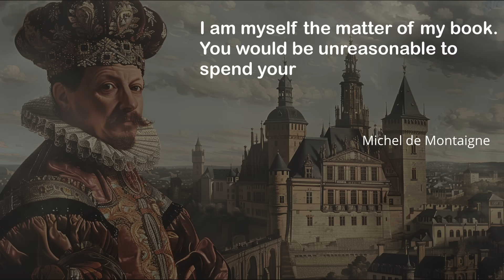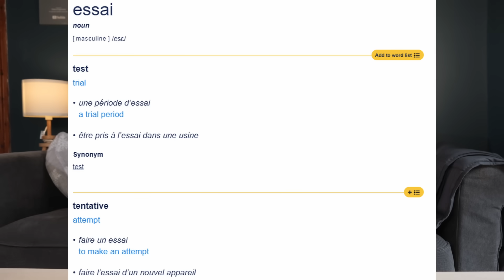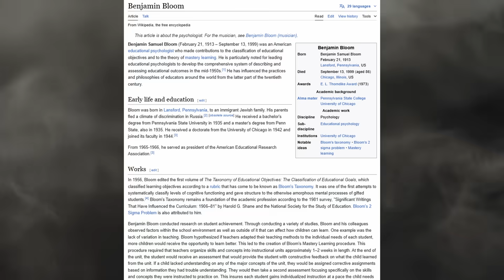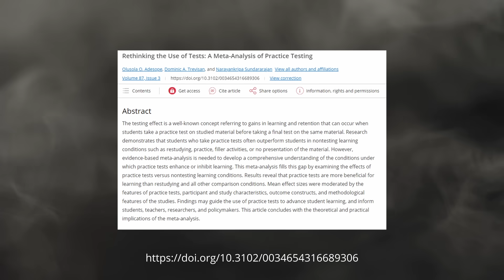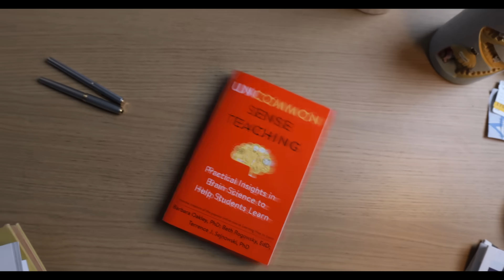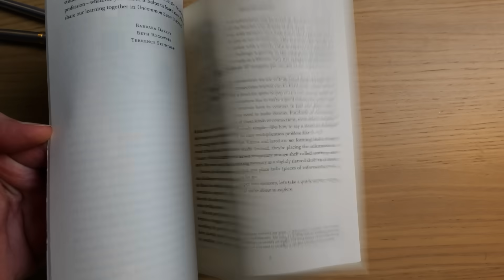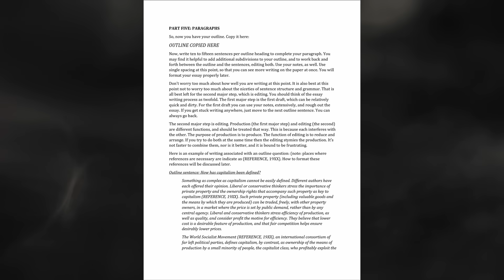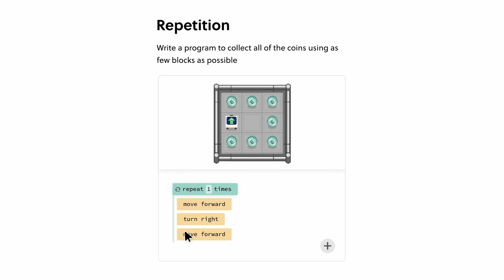The Best Learning Tool in History - 400 years ahead of its time!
Chapters
00:00 Introduction
00:29 Coming up
00:48 Essays, not just homework
00:59 Michel de Montaigne
02:18 Great thinkers wrote essays
02:53 Essays - Better thinking
03:18 Bloom
03:49 Can you write an essay without doing this?
04:36 Essays improve your thinking
05:39 Taking notes for essays using retrieval
06:25 Elaborative Interrogation in note taking
06:55 Uncommon Sense Teaching
07:35 How to write an essay
08:18 Jordan Peterson
09:44 Thanks to the video sponsor Brilliant